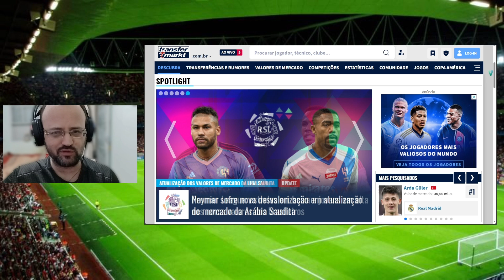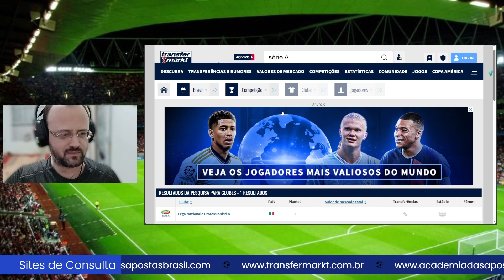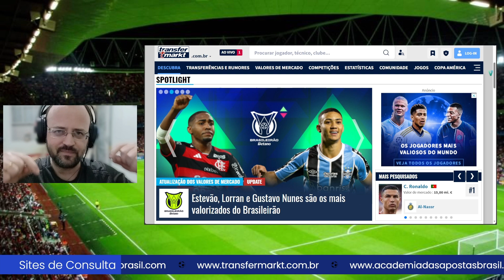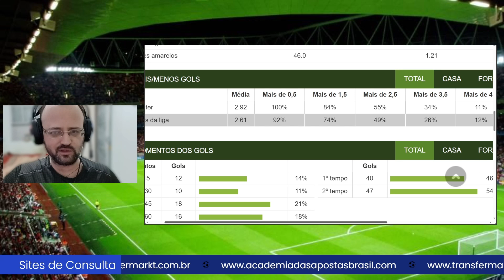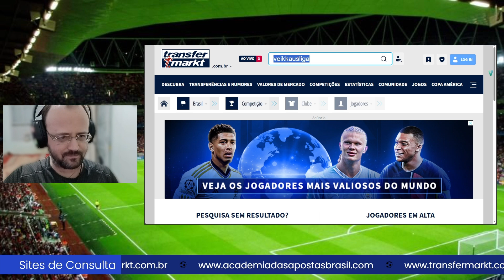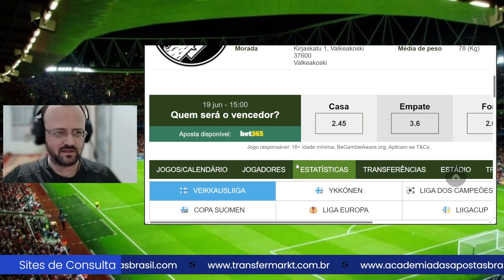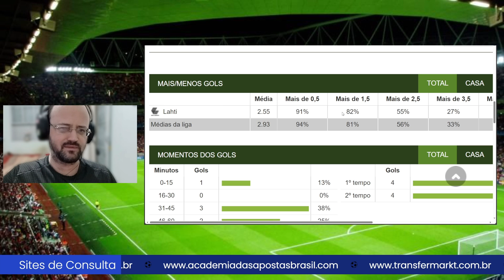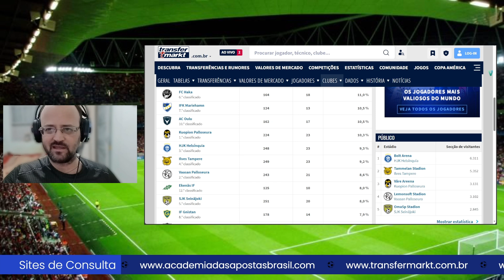Como Escolher Os Melhores Times/Campeonatos Pra Mercado de Gols Nas Apostas Esportivas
O que eu vou te mostrar nesse vídeo vai permitir você escolher exatamente os melhores times ou campeonatos pra montar sua lista pra Mercado de Gols nas suas apostas esportivas através de uma ferramenta excelente e fácil de usar. Basta seguir o passo-a-passo no vídeo e partir pros greens!

Quer ganhar dinheiro sem sair de casa, podendo viver do Trading Esportivo? Nesse canal eu vou te dar todo o apoio pras suas apostas esportivas terem todo o sucesso necessário pra você alcançar seu objetivo. Você vai receber dicas exclusivas e materiais de alto valor que ninguém mais te oferece. Tudo isso vai ser possível usando minha experiência de 12 anos de Trading Esportivo pra te ensinar tudo o que te faltar.

✔️Se torne MEMBRO deste Canal e Ganhe Benefícios!👇 - COMPRA POR PIX!!!
NÍVEL 1: Participação em Grupo de Whatsapp pra gente interagir durante a semana (R$ 7,99 no PIX)
NÍVEL 2: Participação em Grupo de Whatsapp pra gente interagir durante a semana + benefício de poder participar comigo de lives no canal de vez em quando. (R$ 19,99 no PIX)
NÍVEL 3: Participação em Grupo de Whatsapp com minhas listas de jogos diários, compartilhamento de tomadas de decisão nos jogos, dicas diversas, resenha + benefício de poder participar de lives comigo no canal de vez em quando. (R$ 24,99 no PIX).
Código PIX: (Após a compra, me envie o seu whatsapp por mensagem privada no Instagram ou no Facebook pra ser adicionado no grupo).